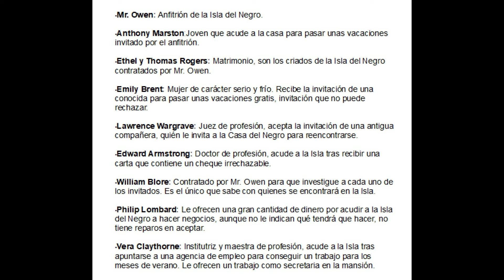DIEZ NEGRITOS 14 AGATHA CHRISTIE AUDIOLIBRO VOZ HUMANA ESPAÑOL CON SUBTÍTULOS.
DIEZ NEGRITOS AGATHA CHRISTIE AUDIOLIBRO VOZ HUMANA ESPAÑOL CON SUBTÍTULOS.